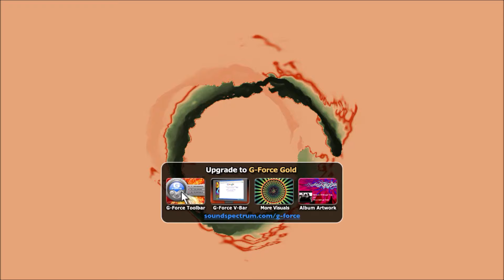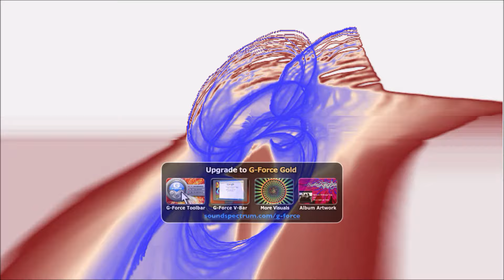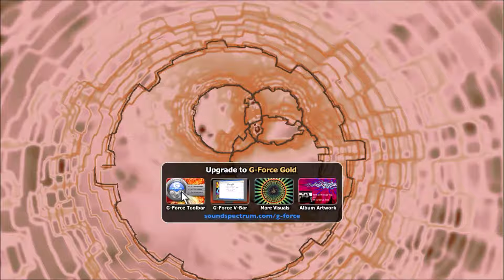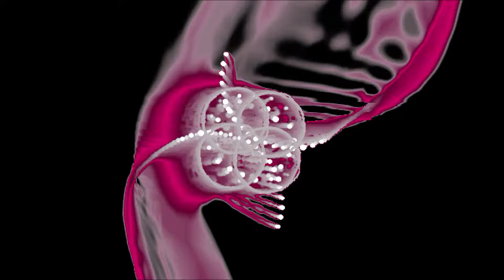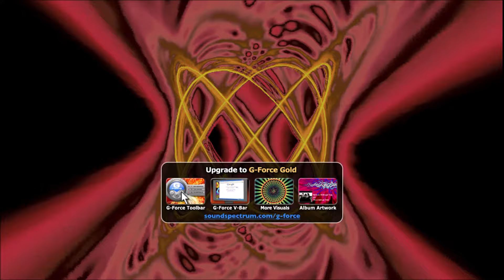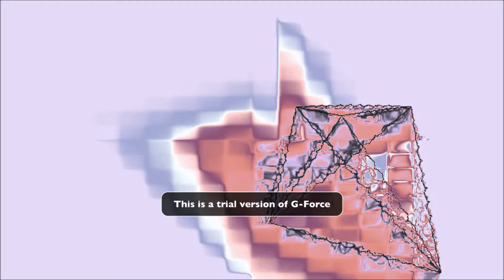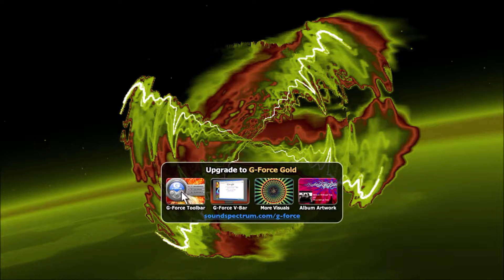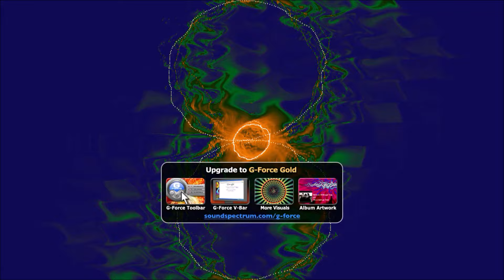THIS IS 90'S! VOL. 5 - MIX | playlist in desc.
This is 90's, baby! This is a mixed selection (vol. 5) of worldwide famous dance tracks during the 90's, mixed in real time with Numark NS7-III.

To be fair, I would like to point out that the only song not belonging to the 90s is "Will be one" by Datura (2002)… but I love the vibes of that song: they’re a full immersion in the sounds of the late 90s, a true final summary.

01 – 00:00 - “Dreams (Will come alive)” – 2 brothers on the 4th floor
02 - 01:53 - “Take my way” – Da Blitz
03 - 05:04 - “I wanna be free” – Dj Mummy
04 - 07:41 - “Let me stay” - Prezioso
05 - 10:39 - “Inside to outside” – Lady Violet
06 - 13:54 - “up&down” – Billy More
07 - 15:50 - “Animalaction” – Paraje
08 - 17:56 - “Carillon” – magic box
09 - 20:29 - “Adelante” - Sash
10 - 23:14 - “Will be one” – Datura
11 - 26:25 - “Clap on top of me”- M.U.T.E.
12 - 28:53 - “Rotterdam ‘93” – Dj Cerla
13 - 30:37 - “Crossover” – Digital Boy
14 - 33:03 - “Super gut” – MO.DO.
15 - 35:51 - “Automatik sex” – Einstein Dr. dj